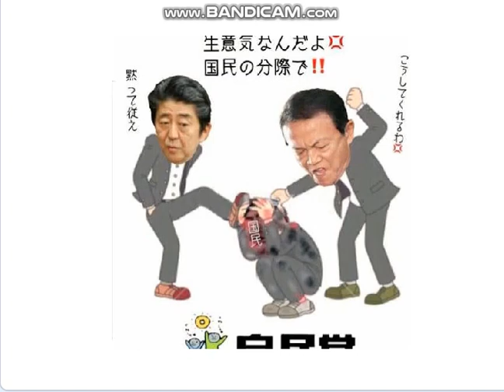麻生太郎,アホちゃう？日米台湾戦う発言に異議あり,原口議員が全身で抵抗。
未曾有をみぞうゆ、云々をでんでん,漢字読めない首相が続き、日本はオワコンへ。

引用：原口一博チャンネル　「日米台で中国と戦争すると？」お一人でやってください。麻生さん。2023/08/09